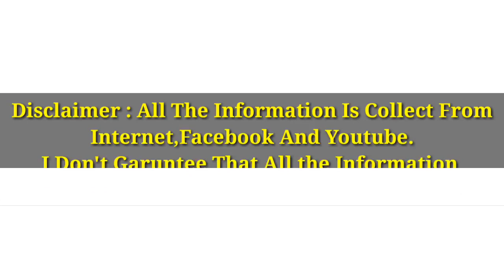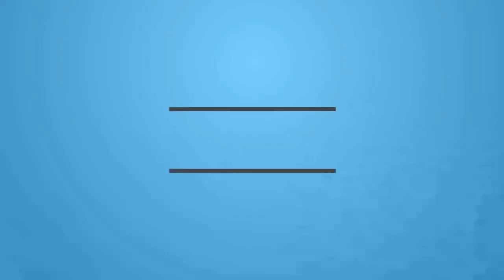Salman Muqtadir Biography || Girlfriend || Height || Weight || Age || Family || Lifestyle